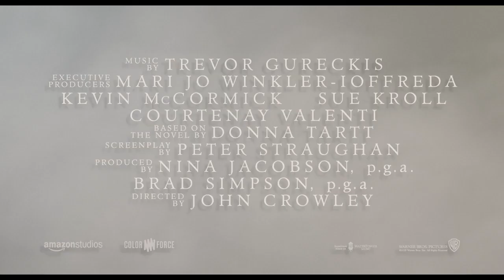Η ΚΑΡΔΕΡΙΝΑ (The Goldfinch) Υποτιτλισμένο trailer B